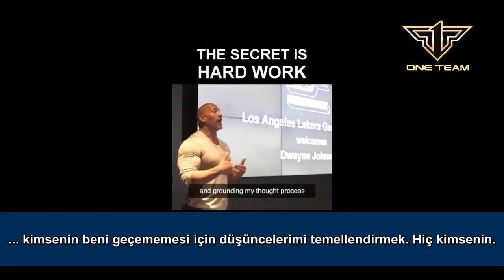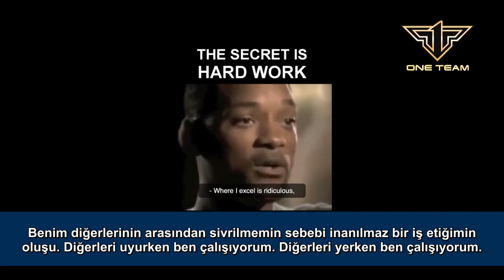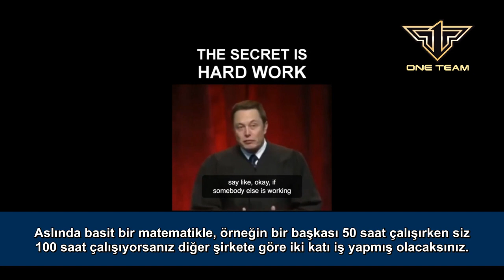Başarının Tek Sırrı Çok Çalışmaktır